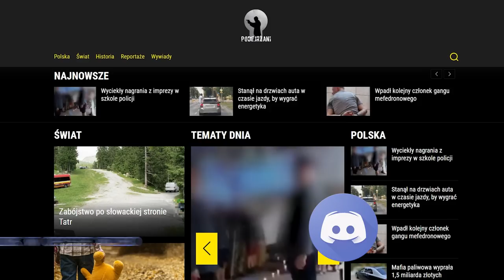SKĄD SIĘ WZIĘŁY GANGSTERSKIE PSEUDONIMY? PERSHING. SŁOWIK. DZIAD. OCZKO I INNI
Większość gangsterów ma pseudonimy. Część wzięła się od ich imion i nazwisk, wyglądu czy pochodzenia, a za innymi stoją całe historie. Tak było z „Pershingiem”, „Słowikiem”, „Dziadem”, „Krakowiakiem” i innymi. W tym wydaniu serii „Kryminalne opowieści Polska” na kanale YouTube Podejrzani wyjaśnimy, skąd się wzięły.

Podejrzani.pl | YouTube Podejrzani | Podcast Kryminalne Opowieści

Lektor: Maciej Marcinkowski
Montaż: Jakub Łosiewicz, Justyna Rękas
Intro: LifeTube

Zdjęcia w miniaturze: Andrzej K. ps. „Pershing” (East News), Andrzej Z. ps. „Słowik” (YouTube / Marcin Najman Official), Marek M. ps. „Oczko” („Alfabet mafii”, prod. TVN 2004), Janusz T. ps. „Krakowiak” (Facebook / Polska Mafia)

„Świat według Dziada” – Henryk N. ps. „Dziad”, Warszawa 2002
Seria „Masa o polskiej mafii” – A. Górski, J. Sokołowski, wyd. Prószyński i S-ka, Warszawa 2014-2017
Inf. własna